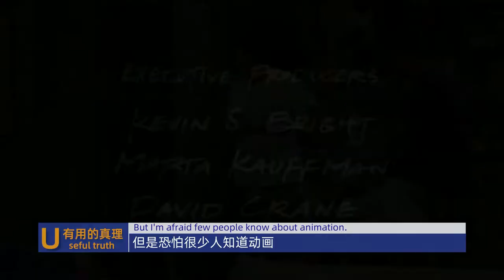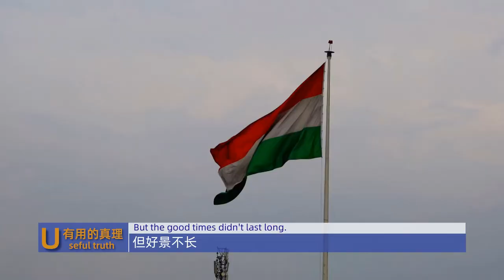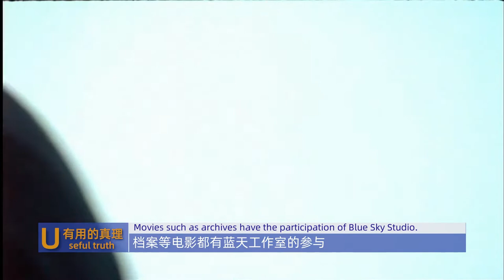把《功夫熊猫》拍到3，这家公司为什么还养不活自己？-文化媒体人-第56集